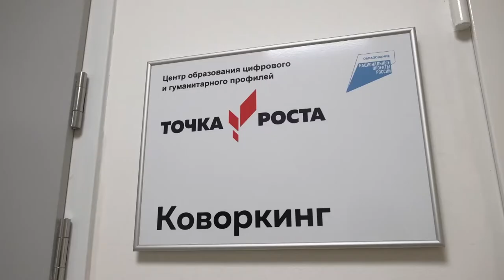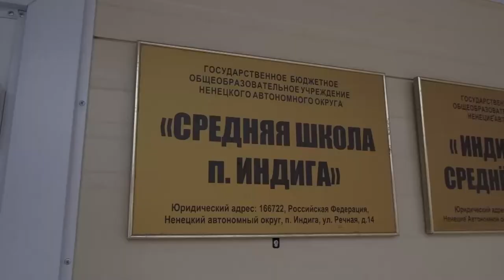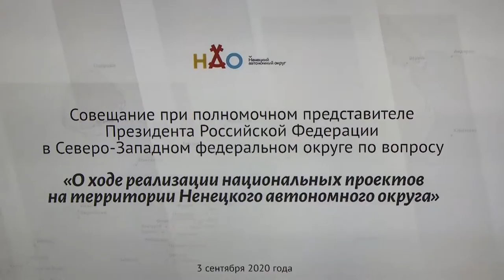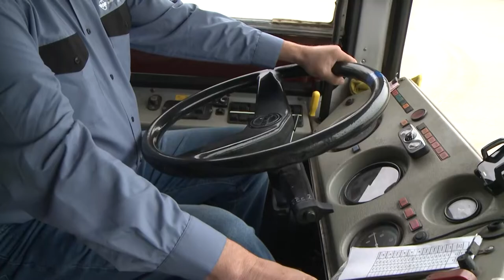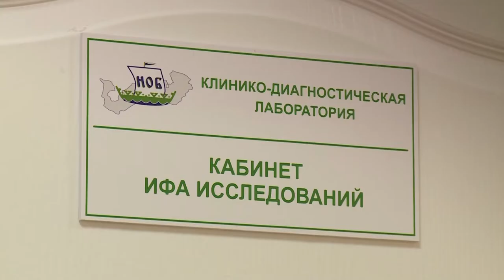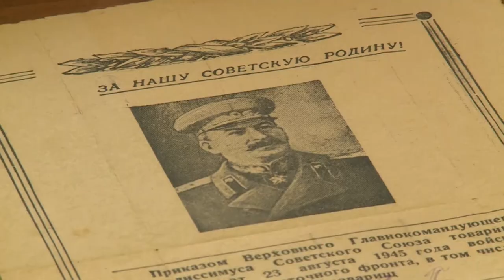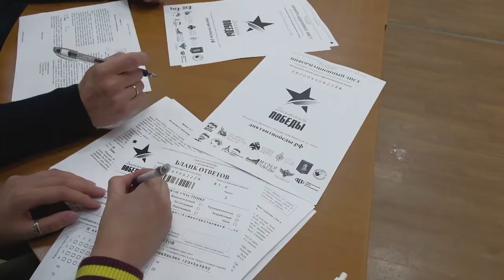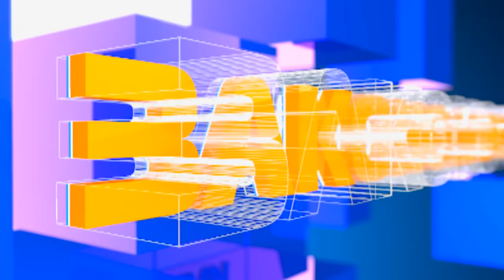Законодатели от 11.09.2020